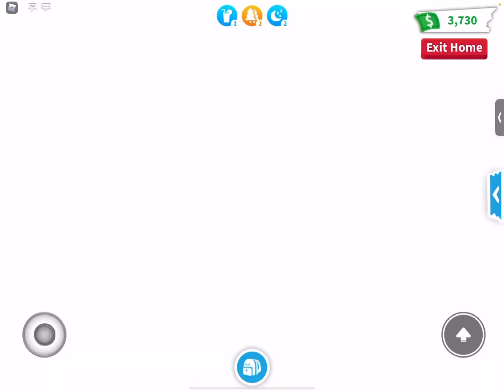4 types of mom’s in adopt me | Evie~Rocks